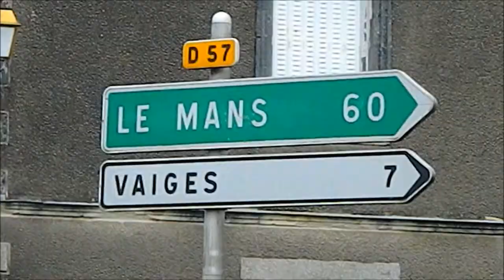SOULGE SUR OUETTE 16 KM DE LAVAL MAISON DE VILLAGE 4 CHAMBRES PETIT PRIX TOUT CONFORT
Grande maison de village tou confort à prix très bas
4 chambres Cuisine équipée - arrière cuisine - salle à manger /salon
Salle de bain équipée Deux WC  Grenier - garage-Terrasse
Vente cause propriétaires agés
Prix FAI à négocier avec NidHôme : 106 000 Euros
nidhome.fr      LAVAL                                      Tél: 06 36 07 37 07 Biens immobilirs NidHôme en vente en Mayenne